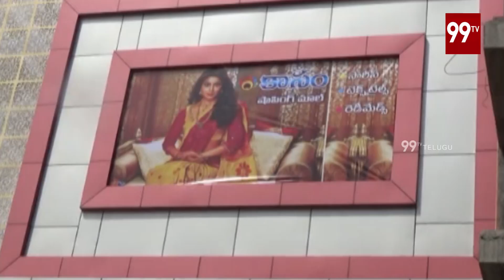Tollywood Actress Pranitha Subhash Launches Sri Kasam Shopping Mall | Warangal | 99TV Telugu